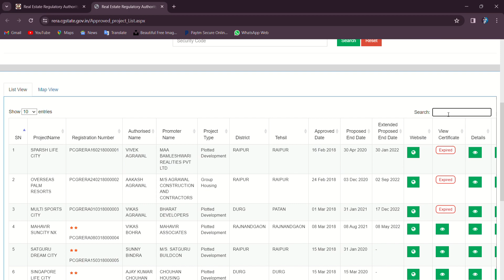How to download C.G. layout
download layout of any colony in simple steps

Comment your no.